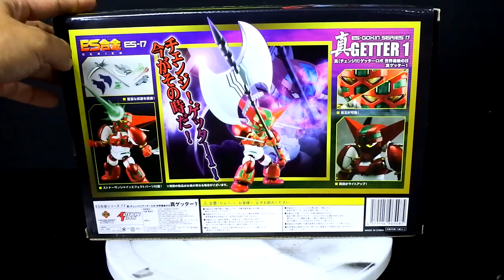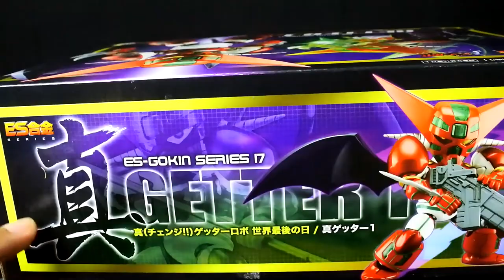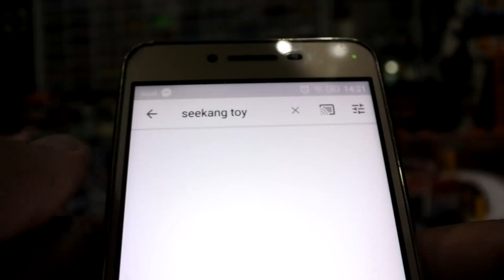รีวิวหุ่นยนต์ ES-Gokin Series Shin Getter 1